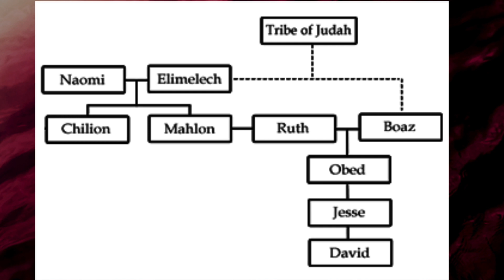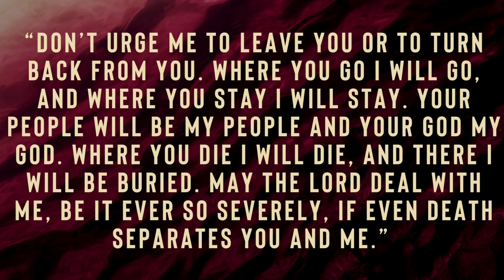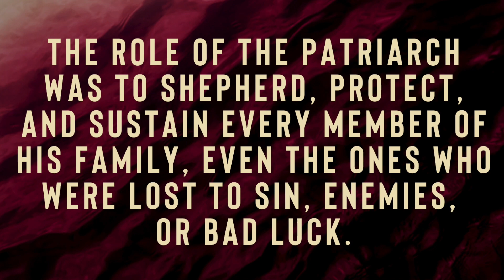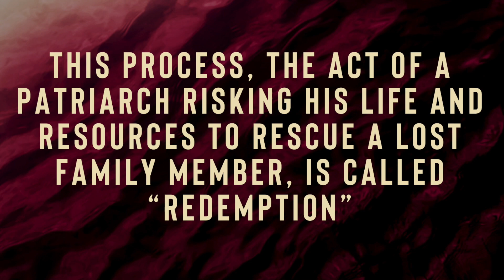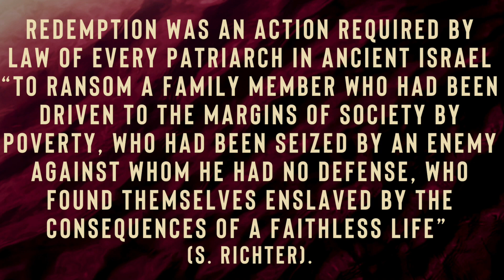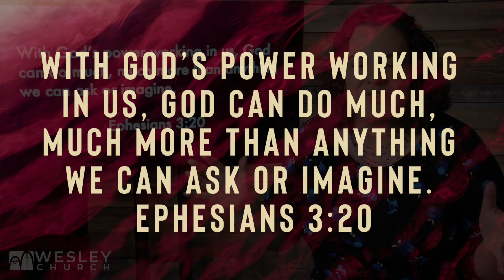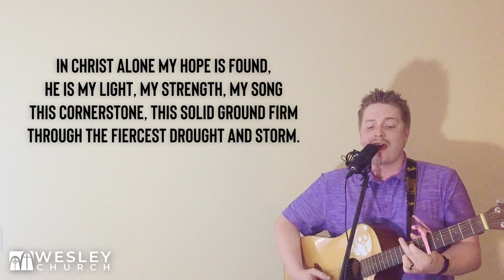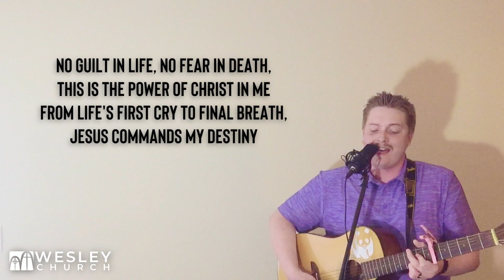Wesley Church | March 29th | Online Worship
March 29
ABIDE WITH ME (hymn)
 By Henry Francis Lyte | William Henry Monk, © Words and music Public Domain
Wesley CCLI license #974269, streaming license #20198072